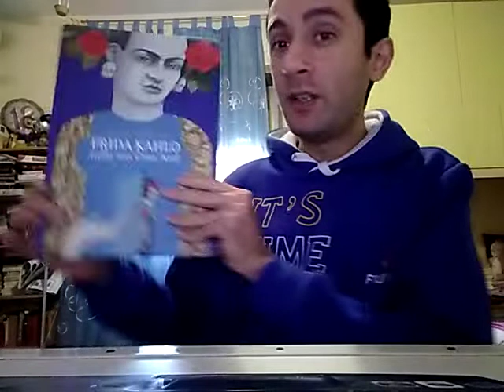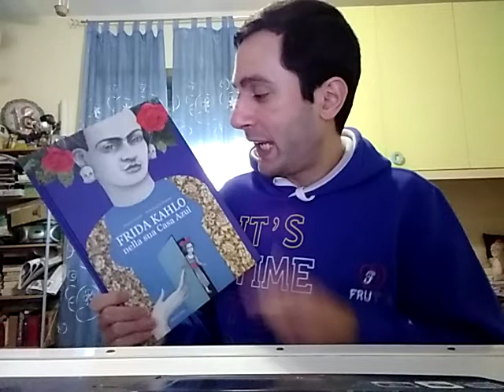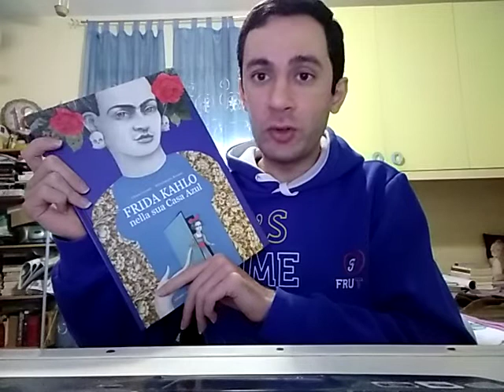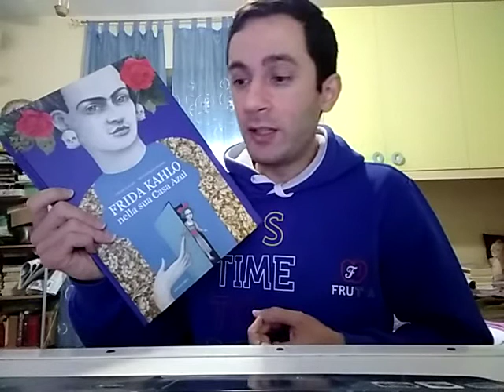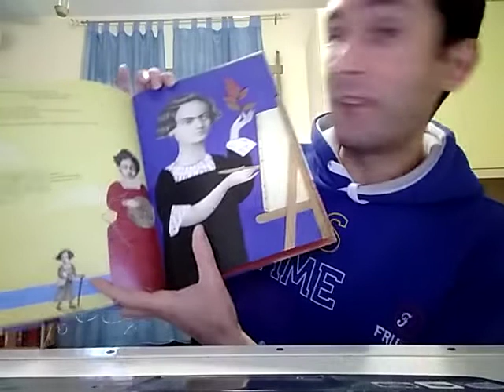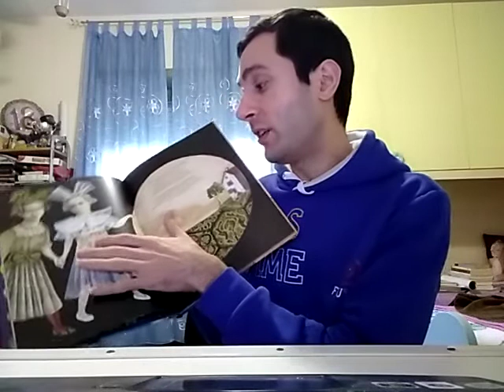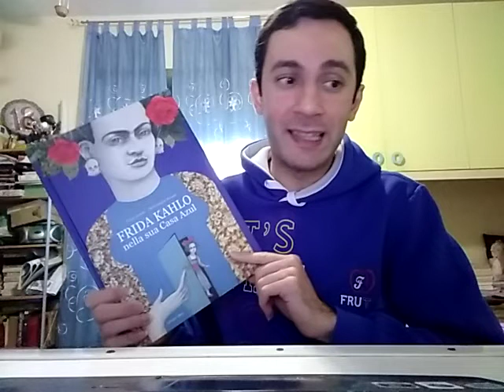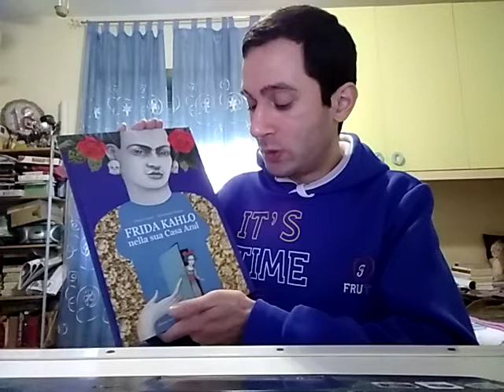Frida Kahlo raccontata da Michelangelo Rossato e Chiara Lossani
Mi approccio, con un certo ritardo, ad un'altra opera firmata dall'artista Michelangelo Rossato, stavolta intento a rappresentare la vita di un'altra artista, una delle più simboliche e che più hanno cambiato il mondo dell'Arte: Frida Kahlo.
Con uno stile che rasenta la tridimensionalità, attraverso un utilizzo originale della costruzione delle illustrazioni attraverso il connubio di rappresentazione classica con matita e pennello e di utilizzo di materiale ulteriore per dare profondità e viva ai soggetti rappresentati, Michelangelo Rossato accompagna il lettore nel mondo della grande pittrice messicana. E la narrazione viene affidata ad un "personaggio" inaspettato: la Casa Azul, la Casa Azzurra in cui Frida visse e creò le sue opere, ulteriore estensione di un ventre materno in cui le opere della pittrice vengono generate per poi essere partorite e donate al mondo; narrazione affidata alla penna di Chiara Lossani che dà vita a qualcosa di base inanimato ma che, obbiettivamente, è stata la vera testimone di una vita vissuta fino alla fine.

"Frida Kahlo nella sua Casa Azul" di Michelangelo Rossato e Chiara Lossani
"La favola di Amore e Psiche" di Michelangelo Rossato